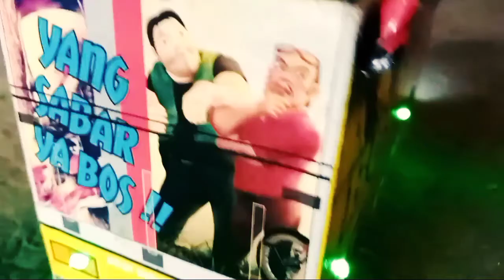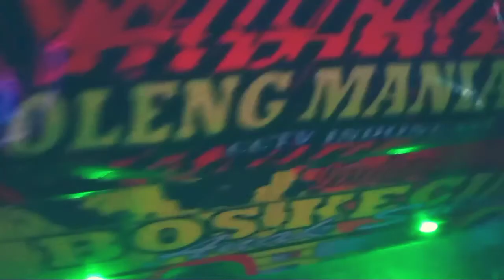truk oleng_truk mainan_mobil mobilan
truck oleng mainan anak,semoga teman teman terhibur dengan mainan kami trimakasih..